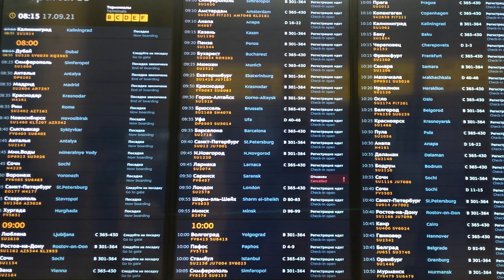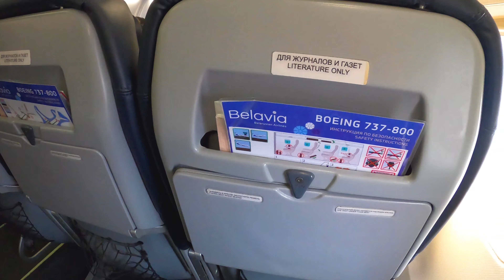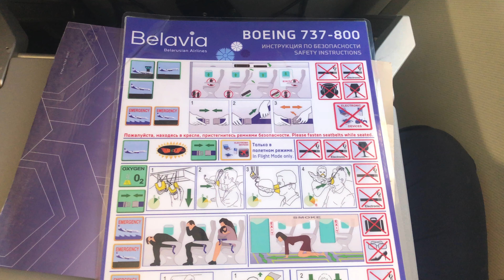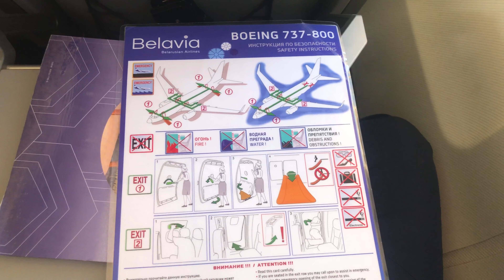Boeing 738/Belavia/Москва-Минск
В этом видео мы совершим перелет на Boeing 737-800 авиакомпании Белавиа из Москвы в Минск. Это один из десятков ежедневных рейсов, которые выполняются между столицами двух государств. Жители двух стран могут всего за один час с небольшим переместится с комфортом из одного государства в соседнее. В эпоху пандемии международные авиаперевозки постепенно возвращаются в привычное русло. Сейчас Белавиа возобновила свои рейсы во все четыре аэропорта Москвы. Этому поспособствовала и та самая принудительная посадка борта Ryanair в Минске, в ходе которой были задержаны и сняты с рейса два пассажира, которая в свою очередь закрыла небо всего Евросоюза для национального авиаперевозчика Беларуси. На данный момент авиакомпания выполняет только рейсы в города России, некоторые страны СНГ и курортные аэропорты Египта и Турции.

Информация о рейсе:
Авиакомпания: Belavia
Номер рейса: B2976
Тип ВС: Boeing 737-800
Регистрационный номер ВС: EW-526PA
Возраст ВС: 15 лет 10 месяцев (первый полет в ноябре 2005)
Маршрут: Moscow (Moscow Sheremetyevo International Airport, Russia) - Minsk (Minsk International Airport, Belarus)
IATA: SVO - MSQ
Место: 25F
Стоимость билета: 3919 рублей (350 рублей - предварительное бронирование места заранее)

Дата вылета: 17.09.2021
Вылет: 09:55​ (фактическое 11:03)
Посадка: 11:15 (фактическое 12:10)
Время в пути: 1 ч 20 мин (фактическое 1 ч 07 мин)
Не забудьте включить субтитры перед началом просмотра
Снимаю на GoPro8, Apple Iphone X